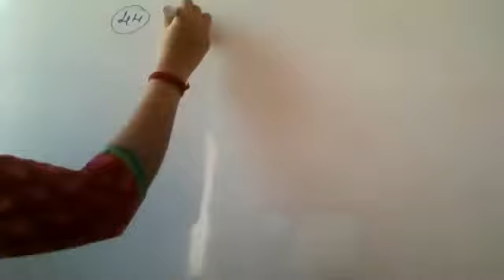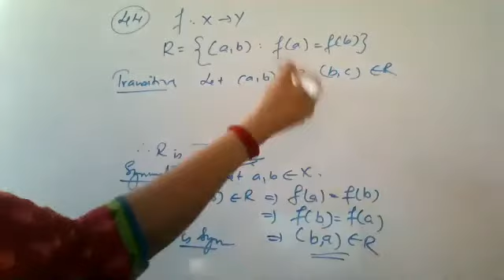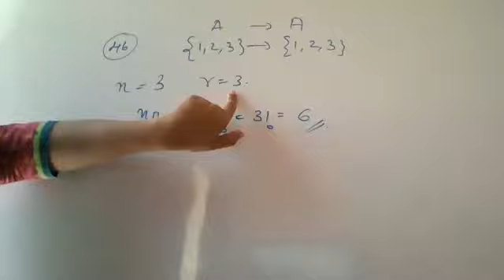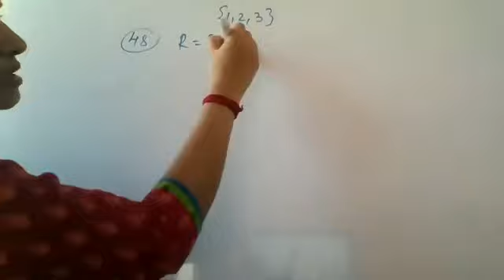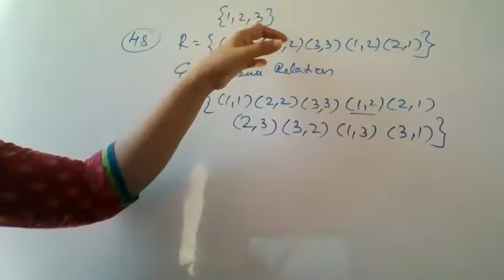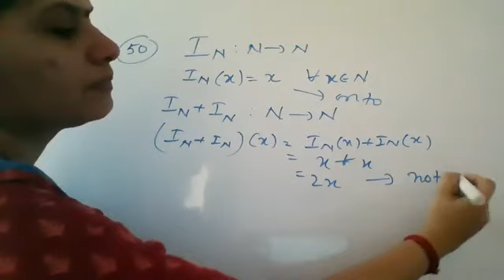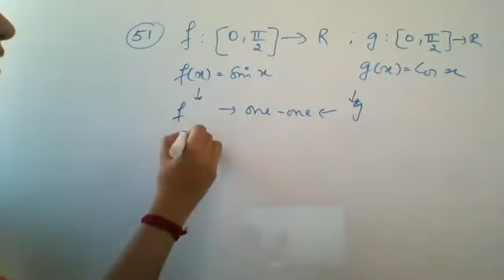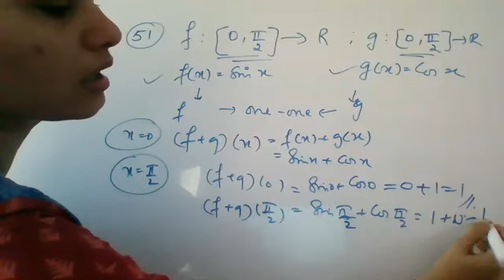Math Class XII, Ch-1 Relations and Functions, Misc Examples 44,46,47,48,50,51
Math Class XII, Ch-1 Relations and Functions,Explanation of  Misc Examples 44,46,47,48,50,51